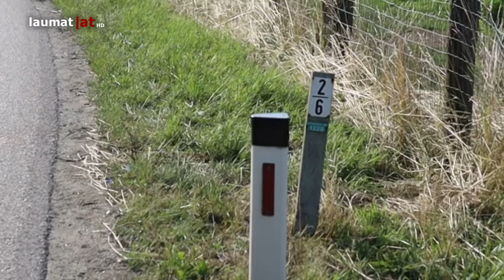Rennradfahrer (17) tödlich verunglückt: Folgenschwerer Sturz bei Junioren-Rundfahrt in Buchkirchen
Ein 17-jähriger italienischer Rennradfahrer ist Freitagabend nach einem folgenschweren Sturz bei der Junioren-Rundfahrt in Buchkirchen (Bezirk Wels-Land) tödlich verunglückt...